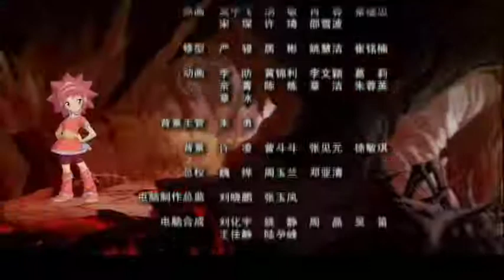恐龙宝贝之龙神勇士3_48